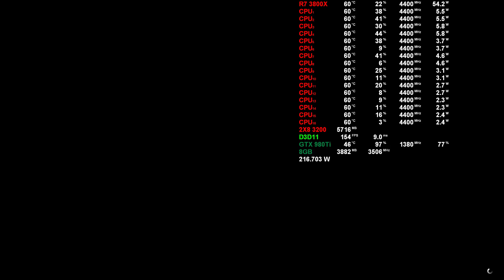GTX 980Ti + RYZEN 7 3800X @ 4.4GHZ - GTA 5 Gameplay| 1440P Very High